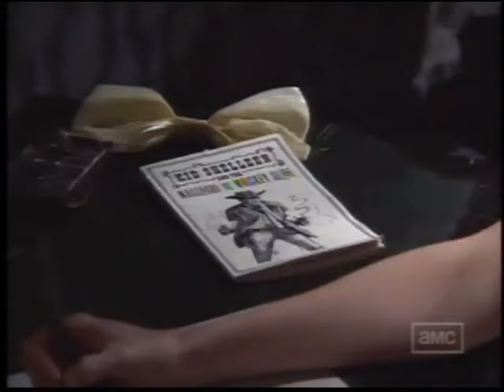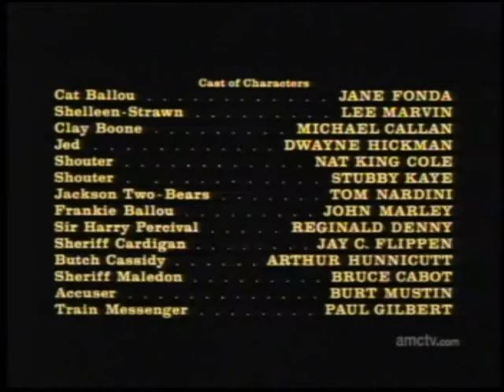Ballad of Cat Ballou - Nat King Cole and Stubby Kaye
From the 1965 movie "Cat Ballou".  All the music clips of Nat & Stubby joined together.